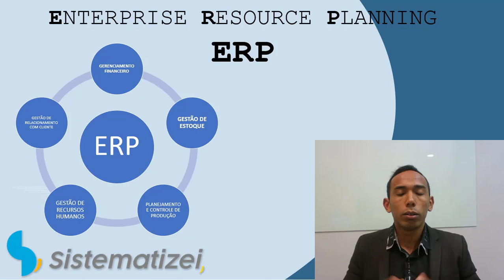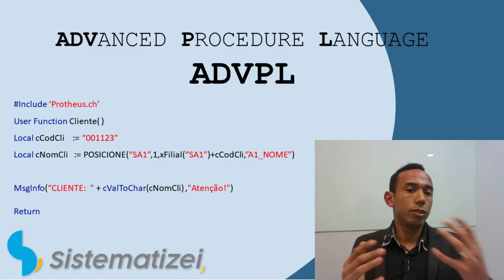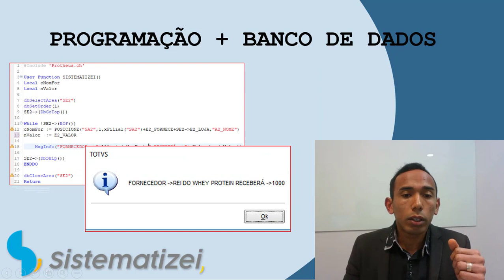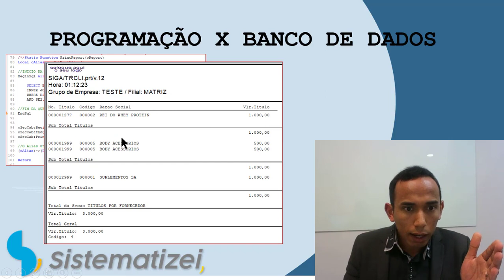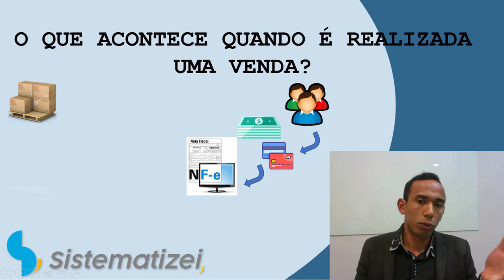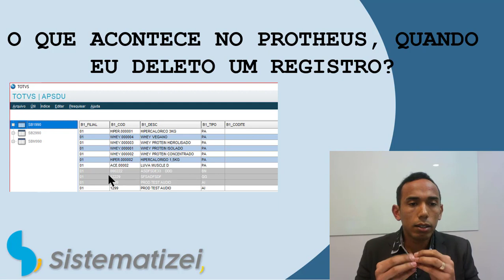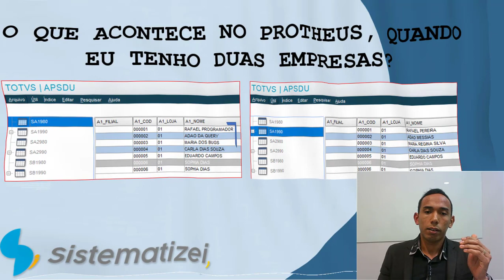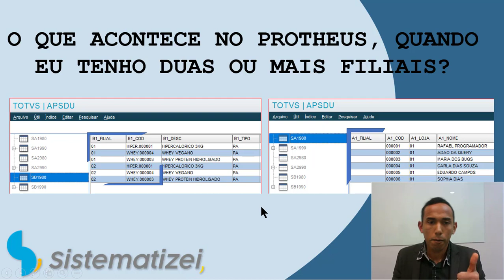Adianta saber Programar(ADVPL) e não conhecer o banco de dados do Protheus?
🔴Torne-se um consultor Protheus, seja reconhecido pelo mercado de trabalho.

Um vídeo que aborda um tema muito falado no meio dos Consultores e Analistas do Protheus. O conhecimento do banco de dados deste ERP pode ser um diferencial no currículo do analista, neste vídeo você verá o que pode acontecer se você não dominar estes detalhes.